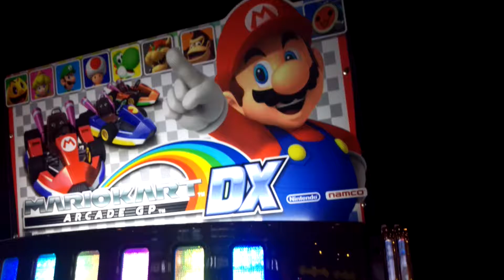Jacob's 22nd Birthday Shenanigans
Dave and Buster's is a hell of a place.